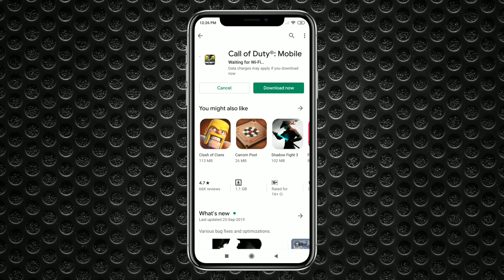Today 5 Updates | Stranger Things 4 | Birds of Prey | Jurassic world 3 in Tamil